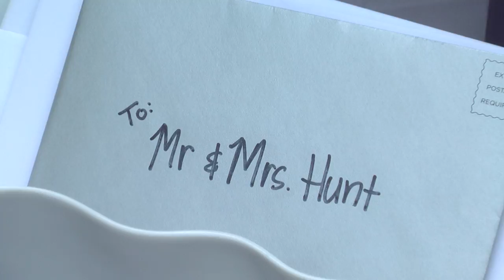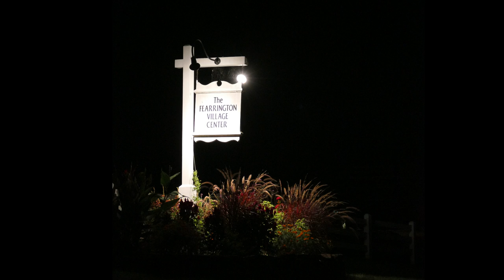Ben & Suzanne Wedding Day Highlights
Filmed at the Gardens at Fearrington Village, Pittsboro, NC